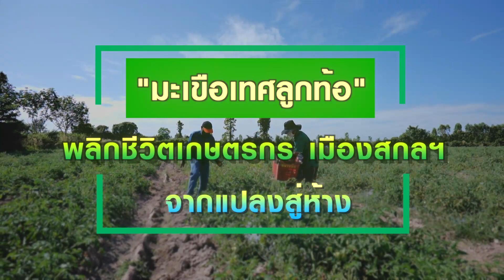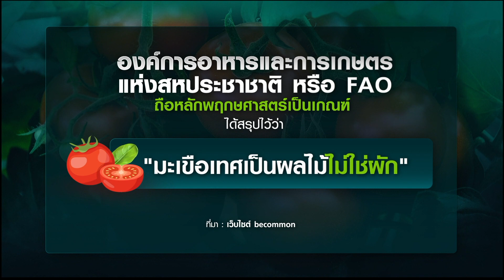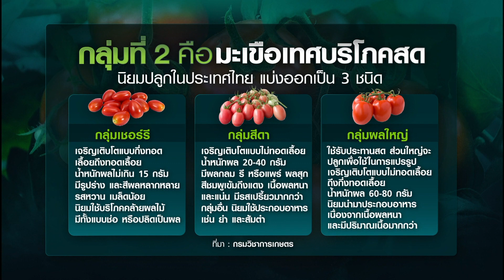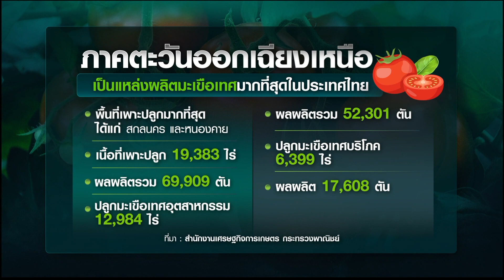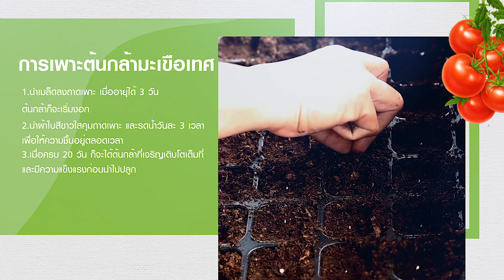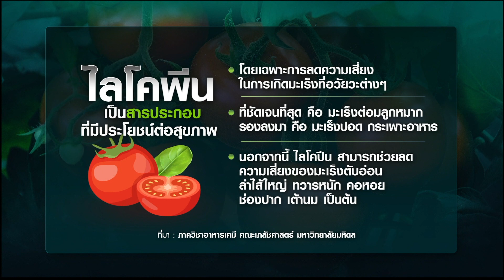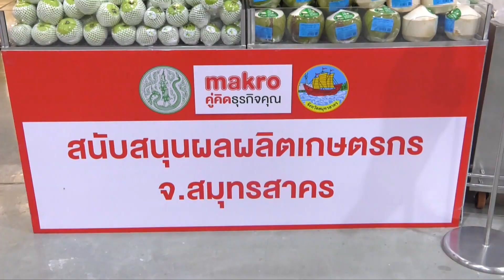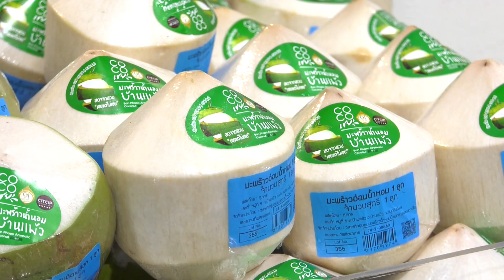มะเขือเทศลูกท้อ พลิกชีวิตเกษตรกรจากแปลงสู่ห้าง | เกษตรนิวเจน | 1/01/65 (FULL)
มะเขือเทศ พืชเพื่อสุขภาพที่หลายคนรู้จักกันเป็นอย่างดี และเป็นหนึ่งในตำรับความงามแบบธรรมชาติ เพราะรับประทานแล้วผิวสวย ทำให้มะเขือเทศเป็นสินค้าที่ขายดี ตลาดต้องการต่อเนื่อง เกษตรนิวเจนของเราวันนี้ เลยจะพาไปดูการปลูกมะเขือเทศอย่างไร ให้ลูกแดง ผลดก รสชาติหวานกรอบ ส่งขายห้างโมเดิร์นเทรดได้ตลอดทั้งปี ถ้าพร้อมแล้วไปดูกันเลย